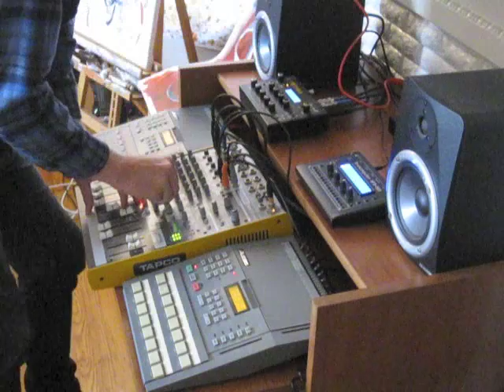Little Midi Man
MMT-8, HR-16, MFB-503, DSI TETRA, TAPCO MIXER.

No Computers in the path here. Wanted to Put together a few tracks with this set-up before I box it away. thanks